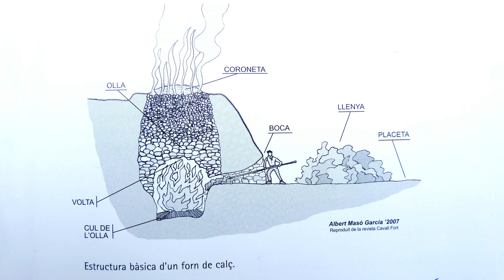Font Tartana, forns camí del Girabau, el Mont-rodon, Can Torres, avenc de la Codoleda. S Ll del Munt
Imatges d'aquests indrets obtingudes durant un parell de sortides de la Colla dels Dimecres de Sabadell.